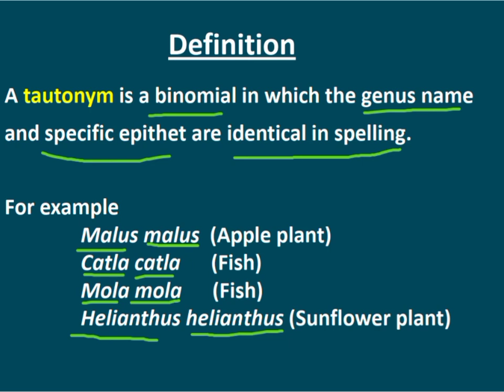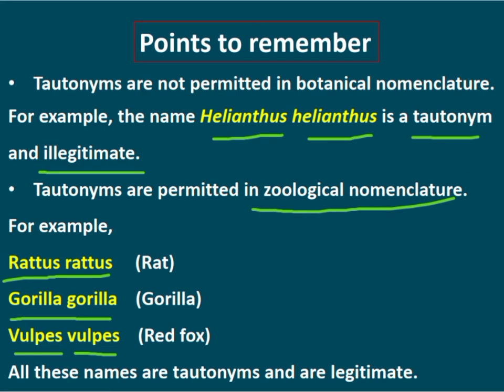Tautonym | Taxonomy | Botany | NEET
Best Botany PG entrance book

Best Biology books every biology ( Botany, zoology, Biotechnology, etc) student must possess

List of Books for preparation of Botany lecturer exam.
1. Algae, fungi, Bacteria, virus, Bryophyta and pterodiphyta
2. Gymnosperms
3. Biochemistry
4. Plant taxonomy
5. Embryology of plants
6. Plant anatomy
7. Plant pathology
8. Plant physiology
9. Ecology
10. Genetics
11. Biotechnology
12. Plant tissue culture

Best books for preparation of NET Life science exam